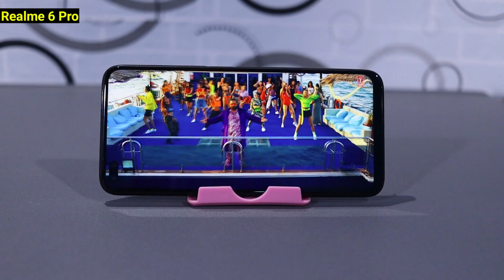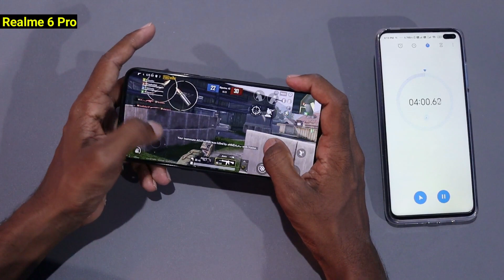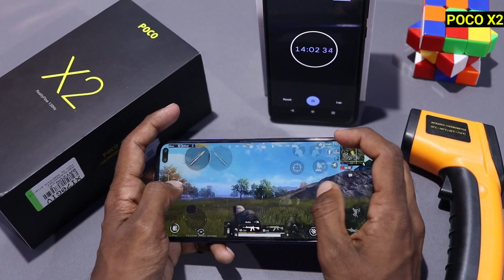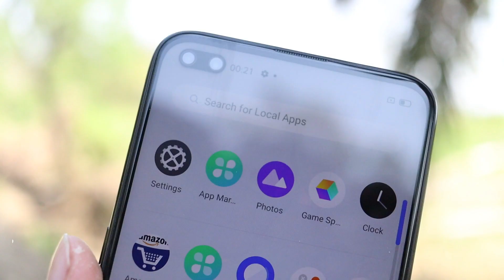Realme 6 Pro vs POCO X2 Full Comparison ! Gaming, Camera, Battery, Display & Others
Dosto Aj Es Video ma Realme 6 Pro vs Poco X2 Detailed Comparison Kiya hu Umit ha a Video Aplogoko pasad Ayega.

Realme 6 PUBG Test & Heating Test:-

Realme 6 Pro PUBG Test & Heating Test:-

Our Recommendation

Redmi Note 8 Pro
Redmi Note 8
Vivo U20
Oneplus 7T
Samsung Galaxy M30s
My Gears